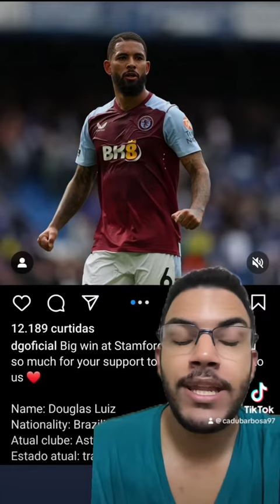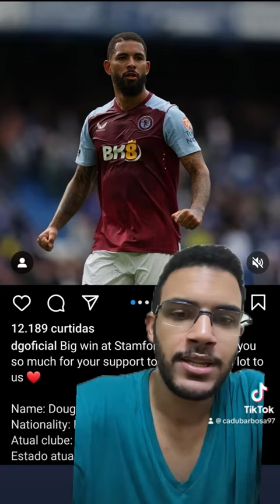DOUGLAS LUIZ FICA REVOLTADO COM O FATO DE NÃO TER SIDO CONVOCADO PARA SELEÇÃO BRASILEIRA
Oi, tudo bem? Curtiu? Então pesquisa meu nome por aí e me segue para não perder nada.